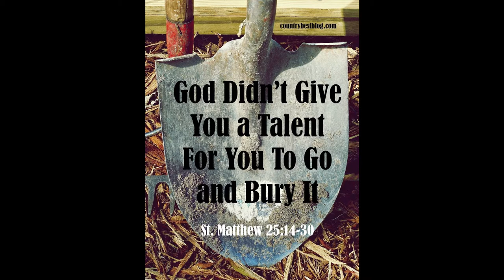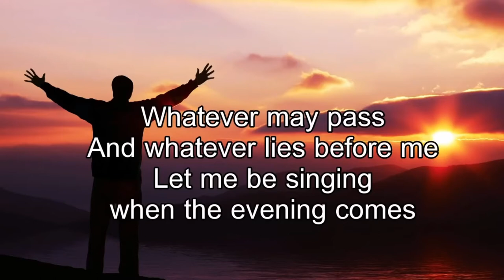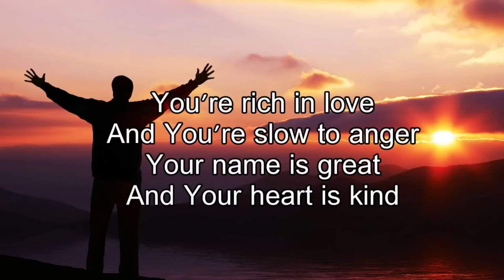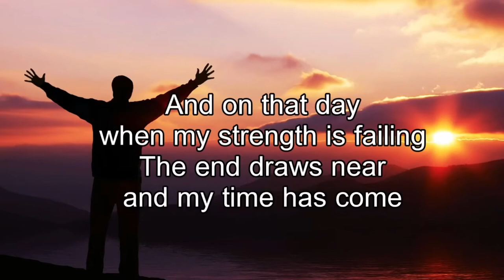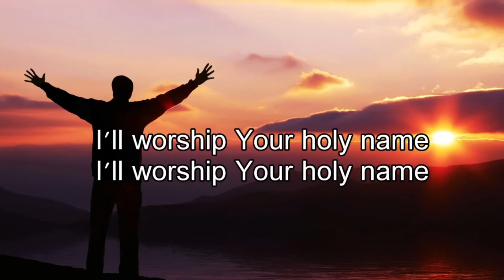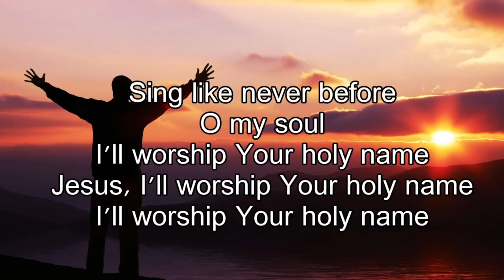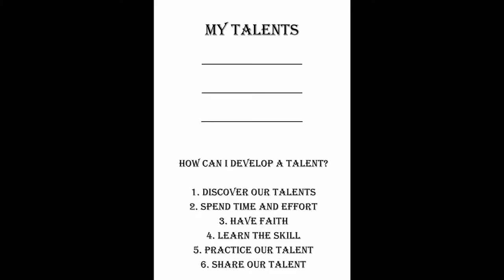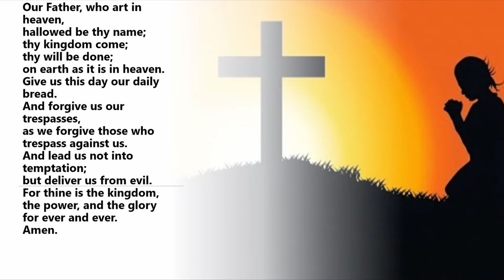Fun On Sunday Morning (FOSM) The Parable of the Talents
The Family Fun On Sunday Morning Service. recorded at St Thomas' Colnbrook.

Thinking about the Parable of the Talents.